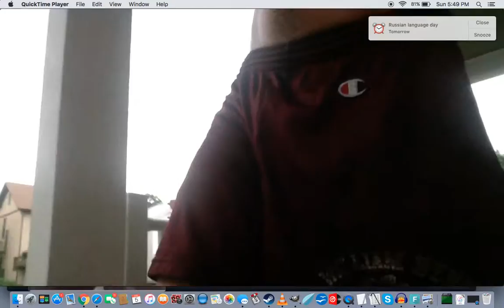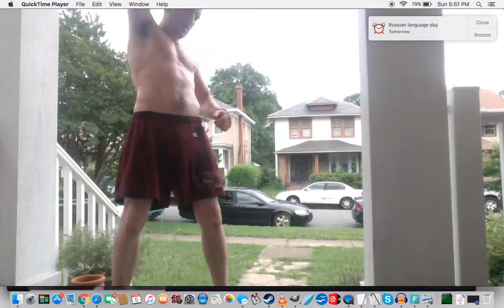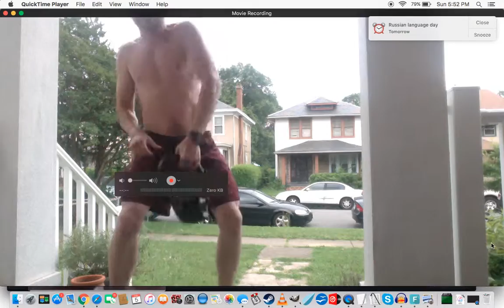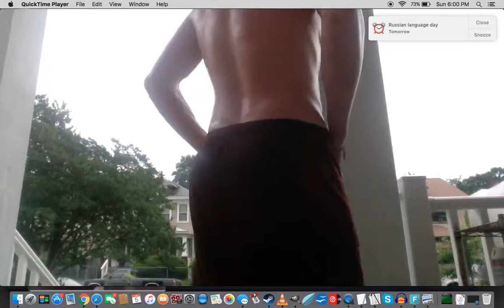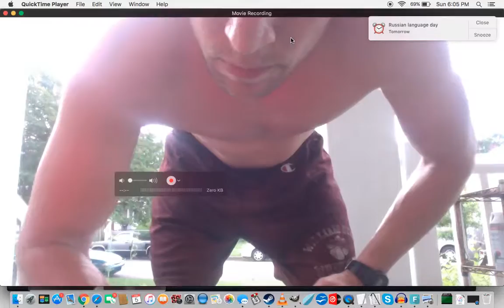Porch Kettle Bell Workout #3 Northside RVA